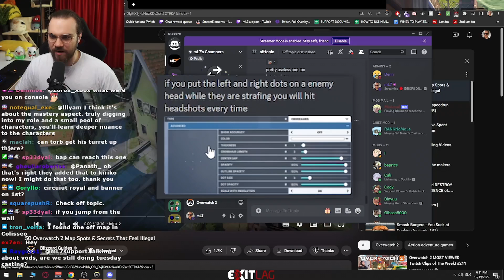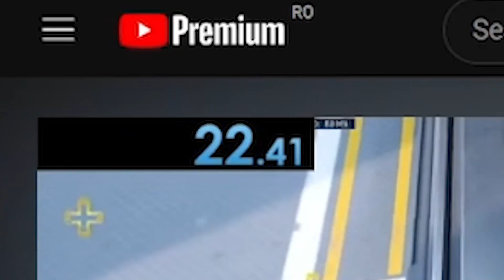mL7 TRIES A NEW KIRIKO CROSSHAIR